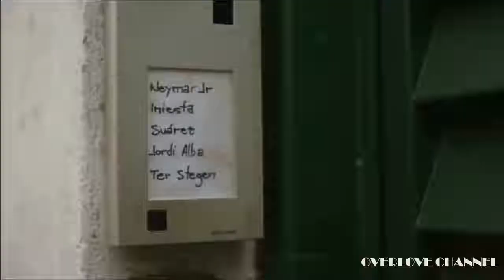Football׃ Song Hello Adele Lionel Messi●Neymar Jr youtubemp4 to